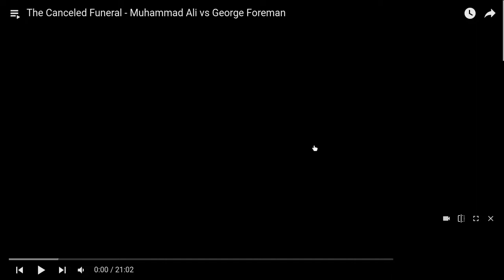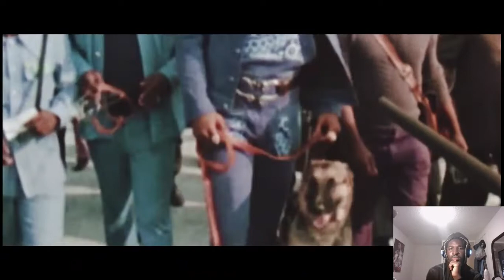Muhammad Ali Was Super Human!! The Canceled Funeral - Muhammad Ali vs George Foreman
Now I understand why Muhammad Ali is considered the Greatest Of All Time.